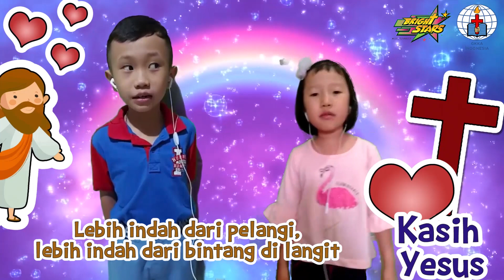THE MIRACLES OF GOD | 🌟 BRIGHT STARS 🌟 (IBADAH SEKOLAH MINGGU GKKA MAKASSAR) 29 November 2020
BRIGHT STARS adalah ibadah anak yang berisikan pujian penyembahan disertai cerita Alkitab yang dikemas dengan kreatif dan disesuaikan untuk kebutuhan anak bayi s/d Kelas 2 SD, sehingga dapat menjadi media bagi anak-anak untuk belajar mengenal Pribadi Tuhan Yesus yang mengasihi mereka.

Ucapan syukur & persembahan dapat dilakukan melalui :
1. Kotak persembahan yang telah dibuat oleh masing-masing anak